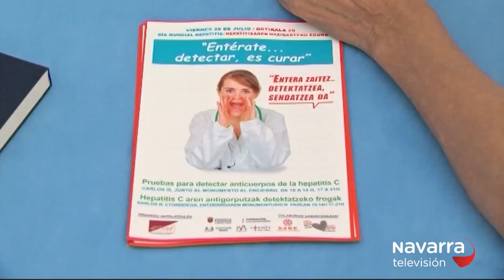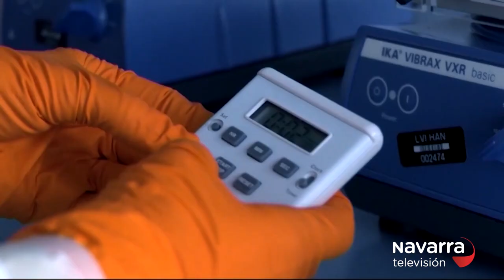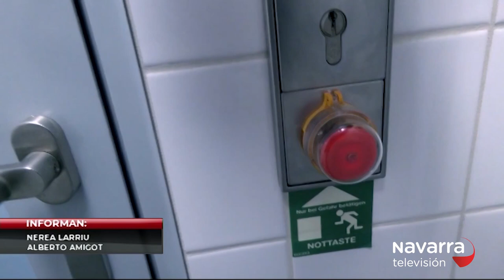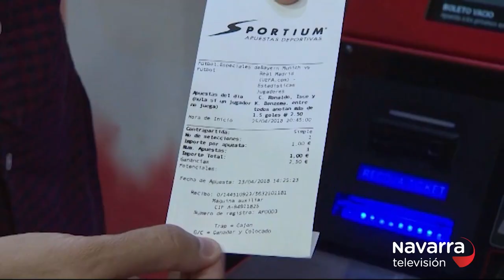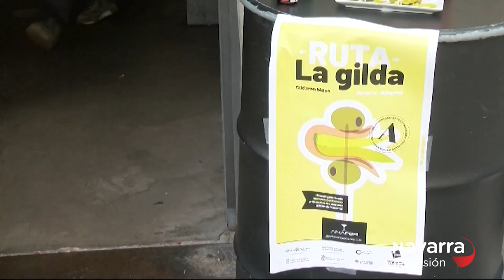Noticias Navarra 14.30h 28/07/2020